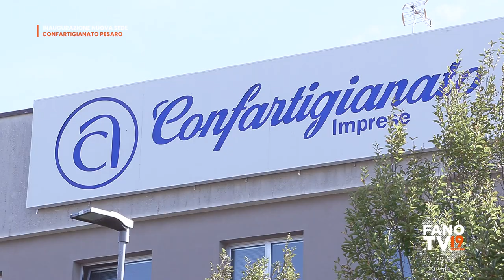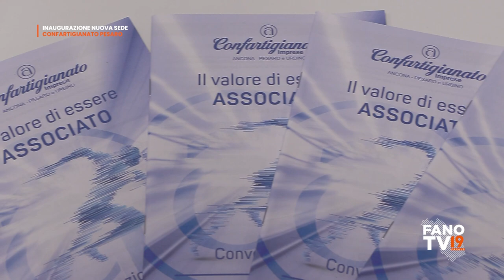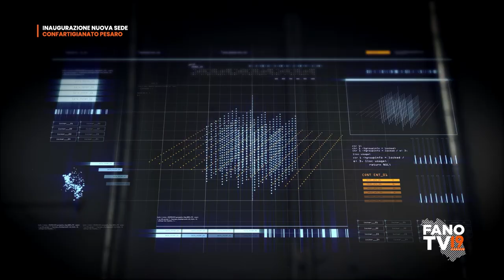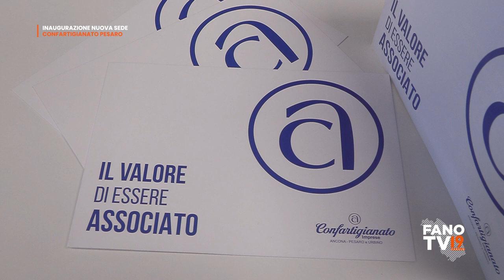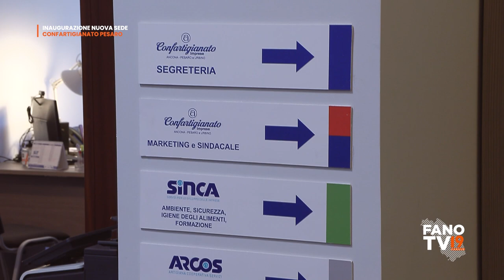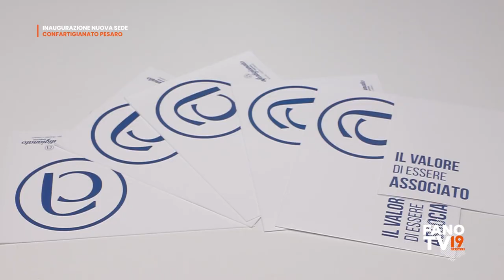Inaugurazione nuova sede Confartigianato di Pesaro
Pesaro -  19 ottobre 2023